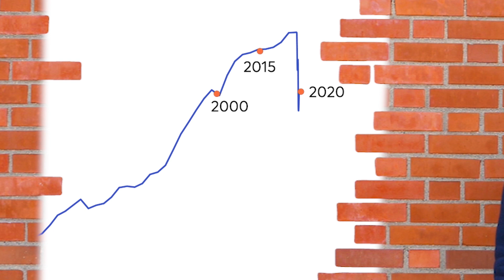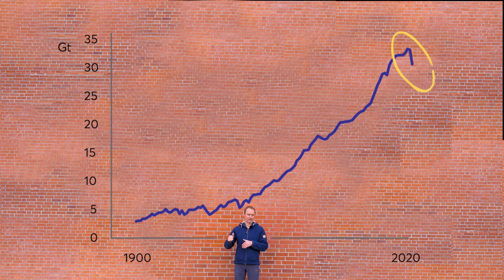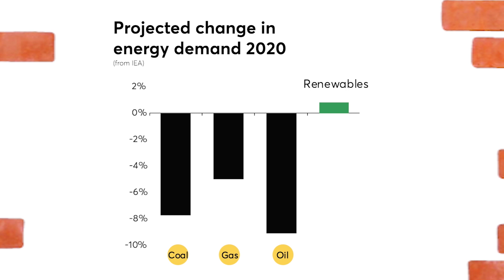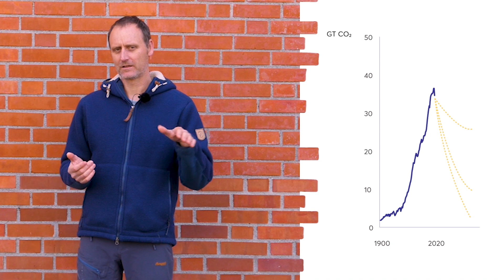Global fossil CO2 emissions dropped by 17% amid coronavirus lockdowns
Daily global fossil CO2 emissions fell by 17% in early April 2020 compared to 2019 amid coronavirus lockdowns in most countries, with full-year 2020 emissions set to decrease by up to 7% depending on future social distancing.